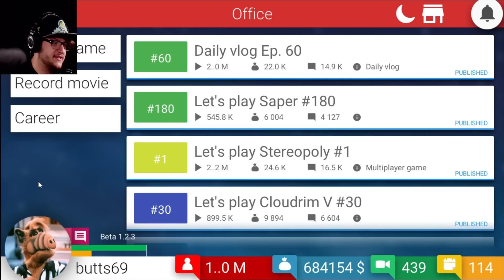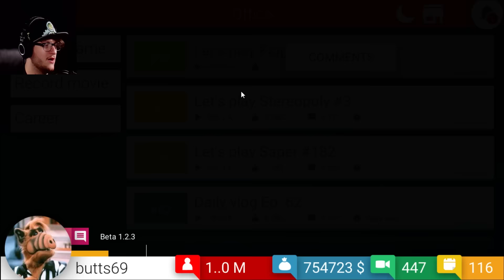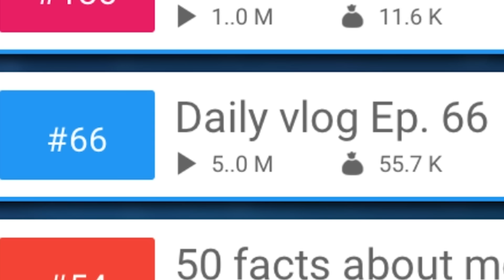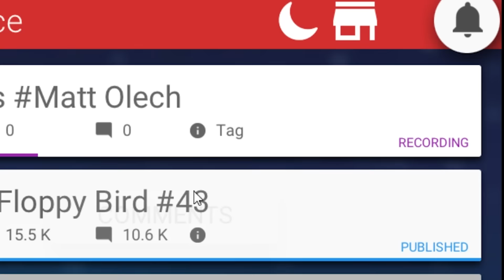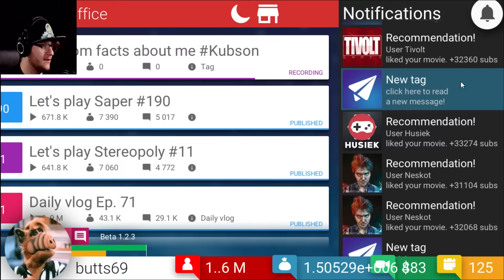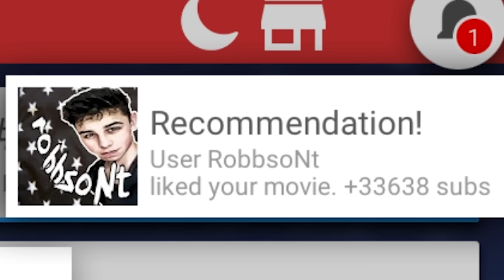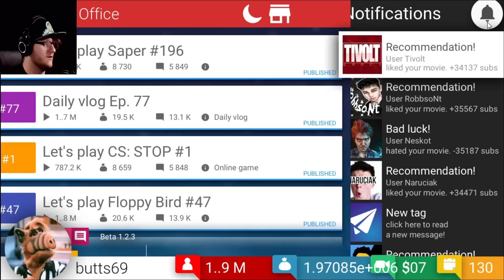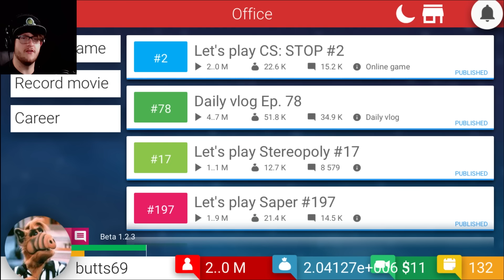I BROKE THE GAME! | Youtube Tycoon THE FINALE (Funny Moments)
Hey guys, welcome back to the final episode of Tube Tycoon! Today SkyVsGaming is trying to get the Butts69 channel to 2 million subscribers! Sky talks about Butts69's vlogs doing so well, and notes that maybe Butts69 should be in movies instead of on YouTube. Sky has been playing Stereopoly on the Butts69 channel, a spoof of Monopoly. He wonders why people even watch his videos since he is just clicking buttons and hoping for the best. Sky uploads a tag video from Lotta called "50 facts about me." His facts are 1. He is a champion 2. He's a champion 3. He's still a champion. When Butts69 hits 1.3 million subscribers he has over $1 million dollars in his bank! Sky uploads a "Color of what I dream every night" tag video that gets him over 9 million views and makes him over $100,000 dollars! (Sky notes how this is a totally accurate representation of YouTube and he definitely makes over $100,000 every video he uploads *no sarcasm whatsoever*). After someone dislikes Butts69 video and causes him to lose 30,000+ subscribers, Sky decides to upload his first hate video, which gets over 3 million views! Sky finally hits 2 million subscribers, with over $2 million dollars in the bank! Sky decides to end off the series as there isn't much else for him to do now, but he will be playing another YouTube simulator game called "YouTuber's Life" next! Don't forget to click that like button!